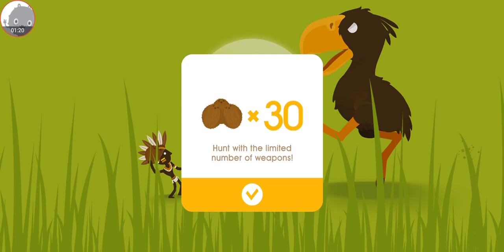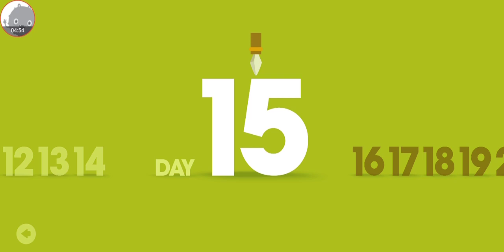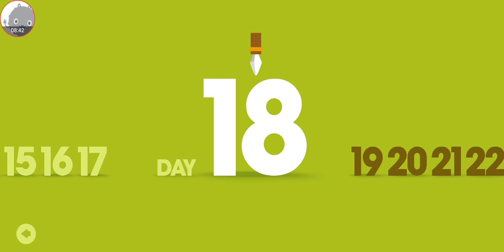Big Hunter - Gameplay Walkthrough Part36 - Game Funny (iOS, Android)